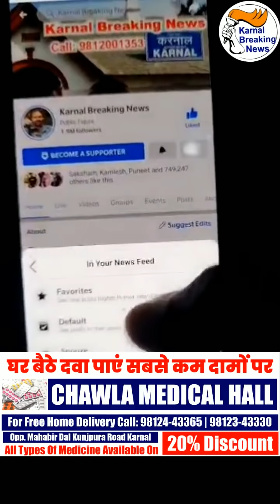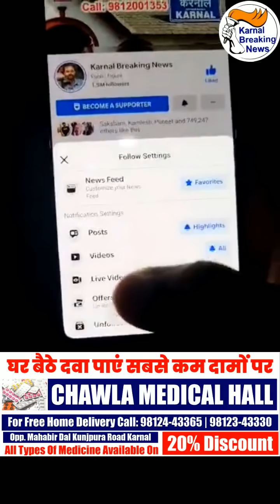Big News - किसानों के सेवादार राम सिंह राणा के ढाबे के बाहर पत्थर रखने का मामला गर्माया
Live - देखें - Big News - किसानों के सेवादार राम सिंह राणा के ढाबे के बाहर पत्थर रखने का मामला गर्माया , किसानों ने ढाबे के बाहर पहुँचकर की सरकार के खिलाफ नारेबाजी ,देखें Live - Share Video